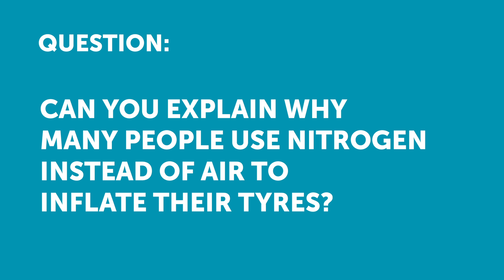Nitrogen vs Air In Tyres/Tires | WHY Would you Want To? | Ask RaceCraft [Q&A]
RaceCraft DIED! Not really, but it did merge with High Performance Academy (HPA)
Take $25 USD off ANY HPA course with this coupon: YOUTUBE25

Want to learn how to do your own motorsport wheel alignment? Start with a FREE live lesson